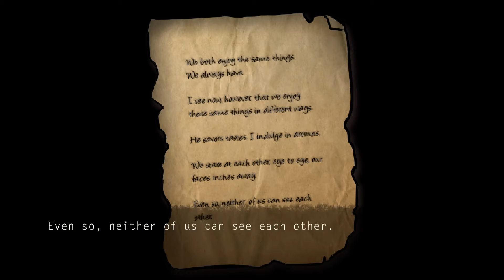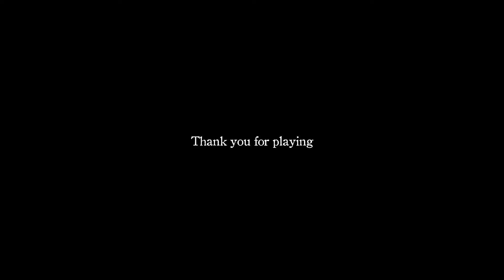ReTurn- NOOOOOOO!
So I forgot that this was a Demo of the game. Yeah so Hope you all enjoyed that video and have a great day!